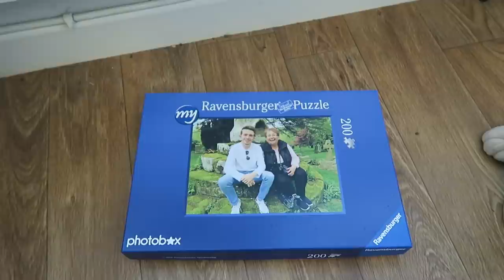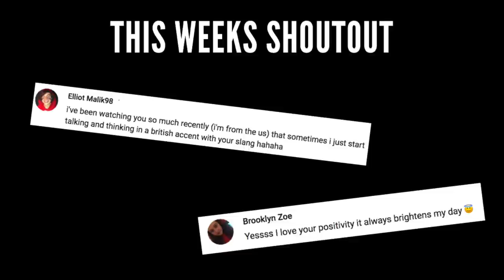FAMILY PUZZLE LAUGHTER WITH THE CALDERS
New weekly vlog every Monday at 6pm!

* My equipment *
Vlog camera x
Vlog tripod x
Big camera x
Big tripod x
Microphone x
Wide angle lens x